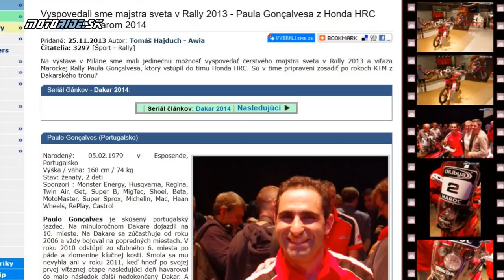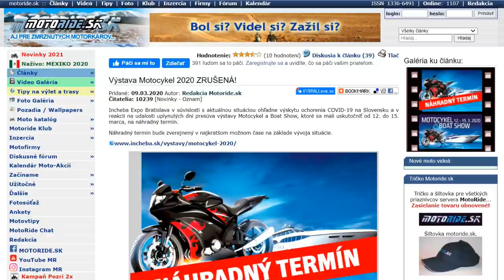Novoročný špeciál: Všetko dobré do roku 2021 a krátka rekapitulácia sezóny 2020 - motoride.sk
Rok 2020 bol veľmi špecifický a zasiahol životy všetkých z nás. Na začiatku sme ani nevedeli ako budeme žiť a pracovať. Dnes už môžem povedať že je za nami a my sme si pre vás pripravili tentoraz nie Silvestrovské ale Novoročné video. Nájdete v ňom hádam aj trochu zábavy, zostrih toho najlepšieho z 2020, ale aj rôznych nepodarkov, ktoré sa nám "zadarili". Pri tvorbe videí sme si užili často aj mnoho zábavy.

Chceme sa vám aj poďakovať za to že v tomto roku sa nám podarilo zdvojnásobiť počet odberateľov na našom kanáli a čo je pre nás aj veľké potešenie aj záväzok do budúcna. A samozrejme popriať vám všetkým len to najlepšie do roka 2021.

Kamera: janciii